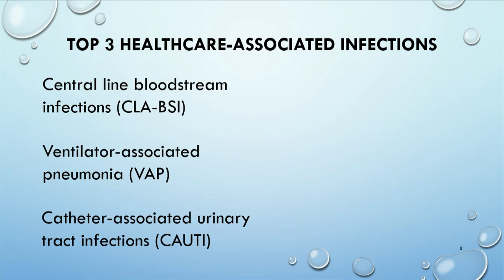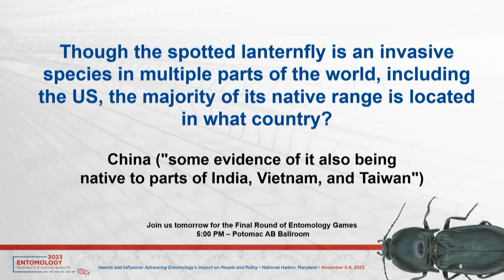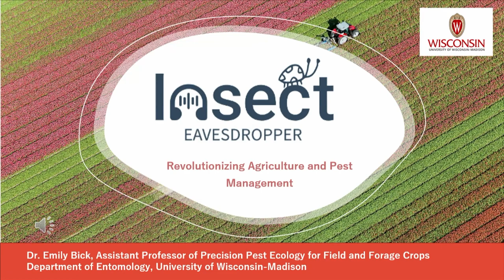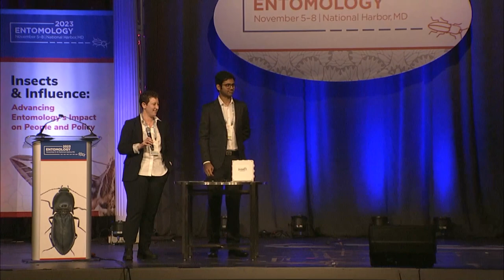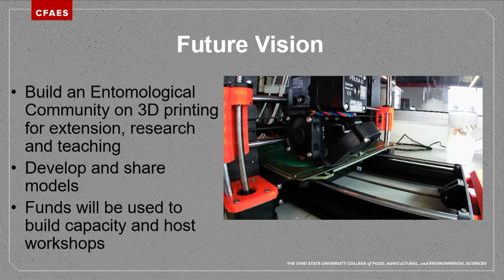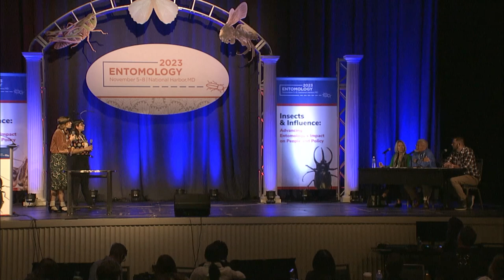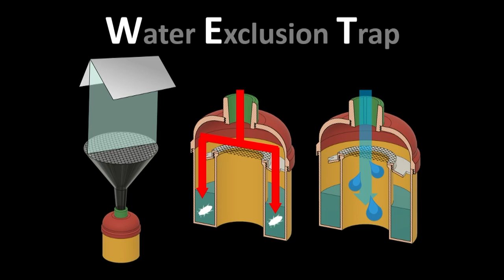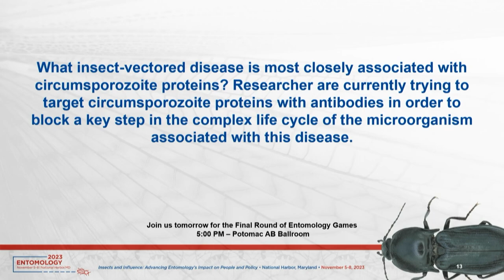Antlion Pit Competition at Entomology 2023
The Antlion Pit Competition is designed to empower ESA members to develop and present their innovative ideas for entomology-related products and services. The competition encourages the development of the entrepreneurial spirit through idea leadership, innovation, teamwork, and mentorship.